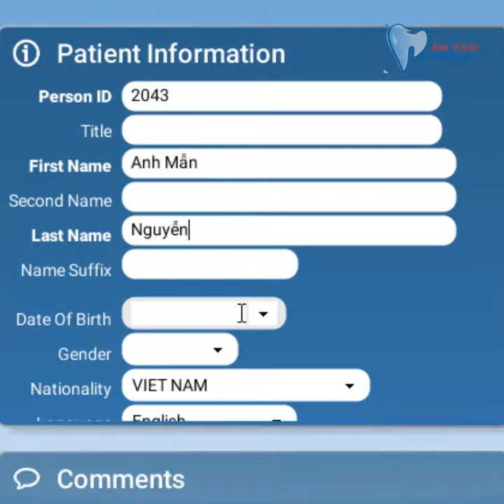Thiết Kế Nụ Cười Chuẩn Đẹp Tại Nha Khoa Ân Tâm